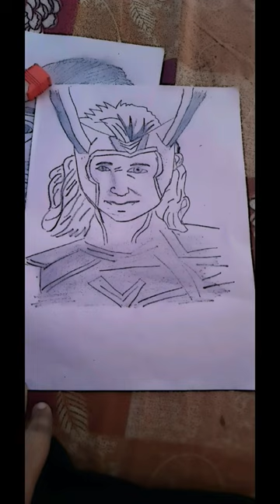my art top art works